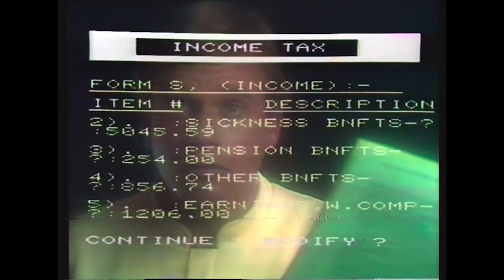COMMODORE VIC-20 (1982) - Home Computer - TV Ad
Commodore Business Machines - 1982 Australian commercial.
It will do you sums & Dad's & Mum's, yet play you games as well.
Broadcast in November 1982 on Sydney's Channel 10.